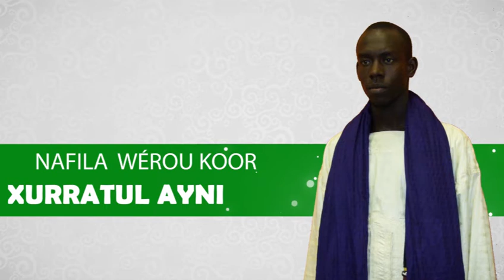Nafila 9ème nuit du Ramadan (Xuratul Ayni) Qaça'idTv